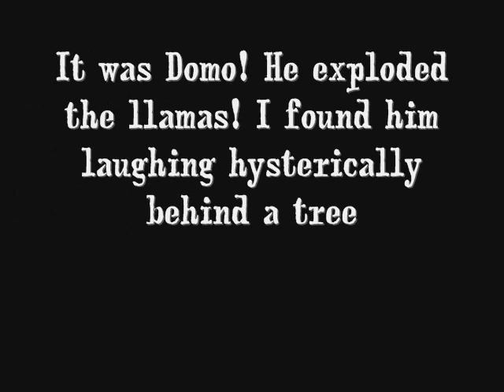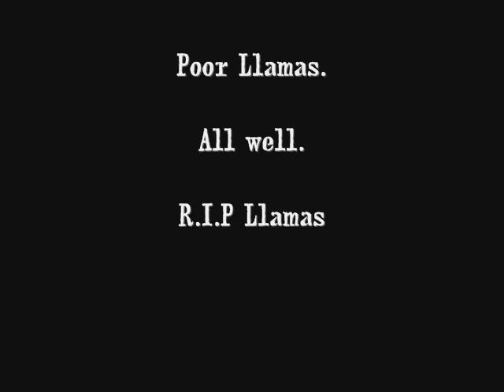Exploding Llamas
My friend gave me this idea. I wonder what goes through her mind...